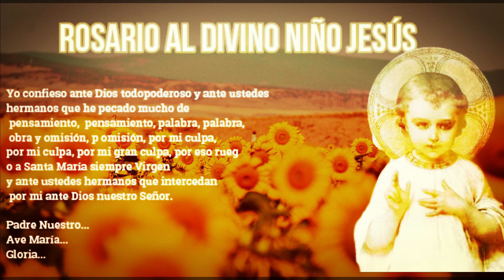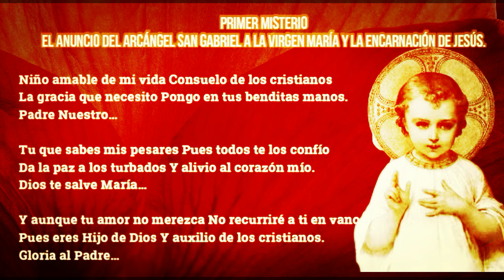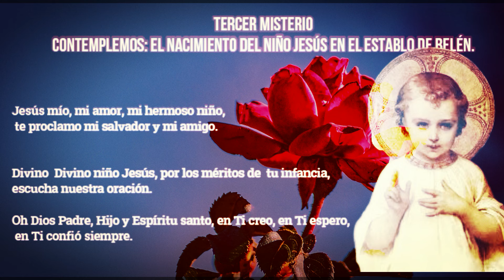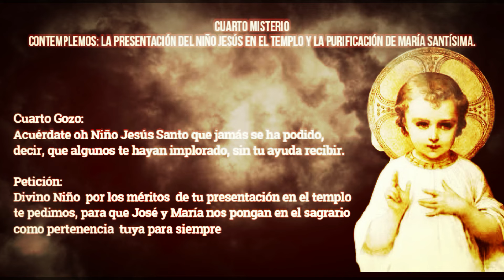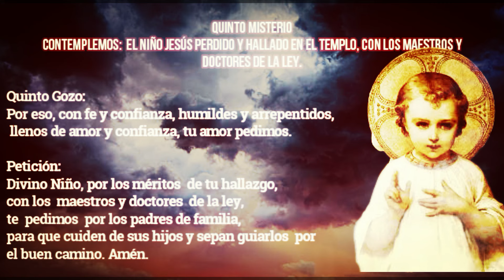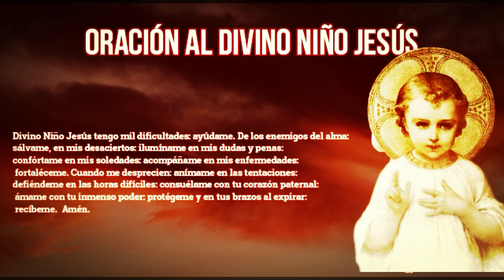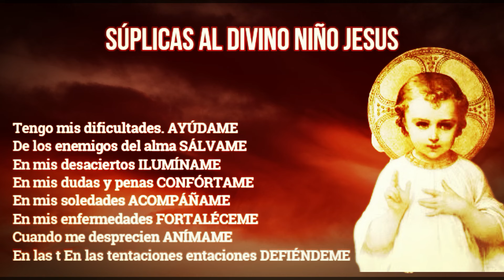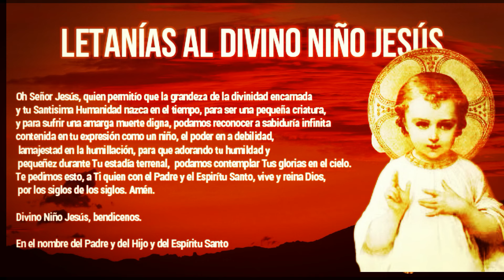SANTO NIÑO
¿Qué encontrar?

¿Quiénes somos?